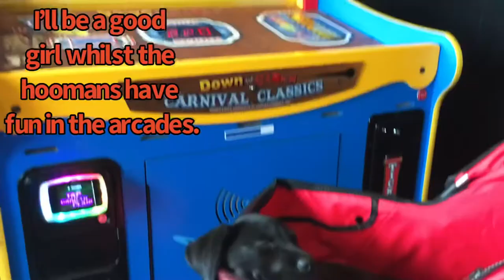PUPPY’S FIRST TRIP TO FLAMINGO LAND!